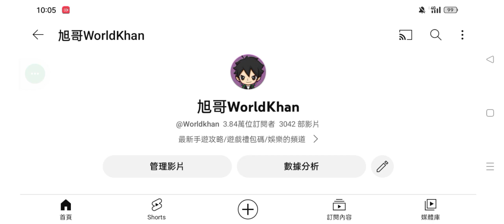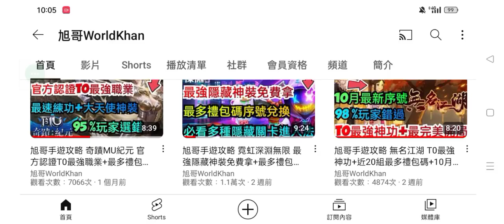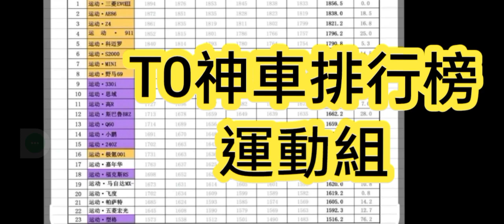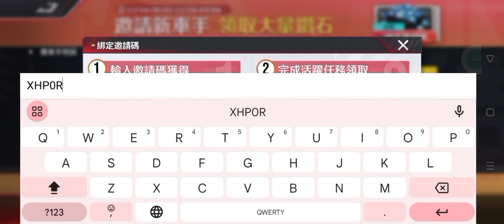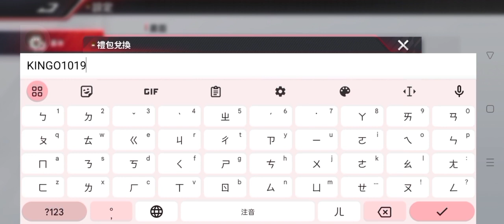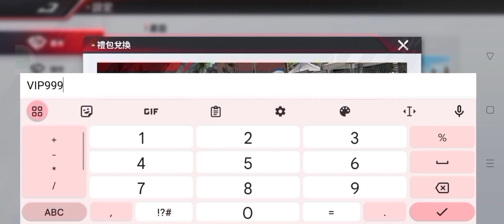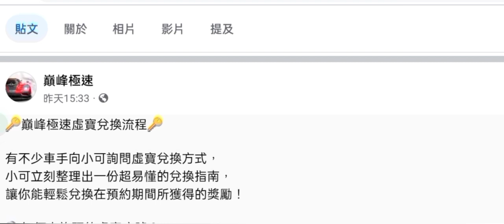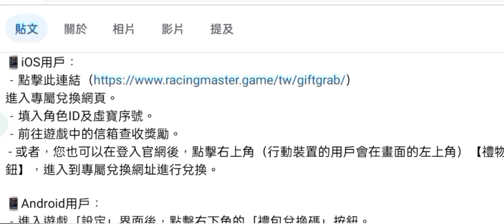旭哥手遊攻略 巔峰極速 T0三菱EVO3免費拿+最多組禮包碼+iOS隱藏版序號+拿超限時運動組最強神車